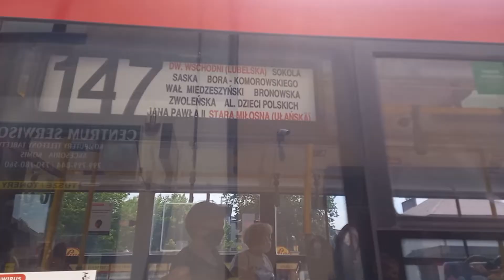Przejazd Warszawskim Autobusem linia 147 Solaris Urbino 12.